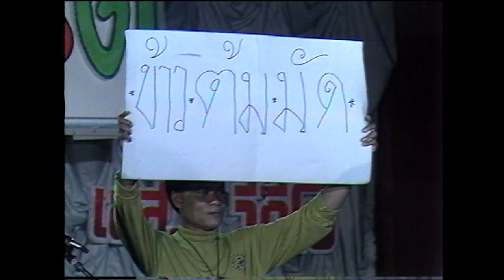ตลกคณะจุ๋มจิ๋ม ชุด ทะลักฮามาตามนัด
จุ๋มจิ๋ม ซูเปอร์โจ๊กเป็นตลกคณะเก่าแก่ที่ตลกสมัยก่อนตลกจุ๋มจิ๋มหาดูค่อนข้างยากแล้วลองไปชมในคลิปกันครับ